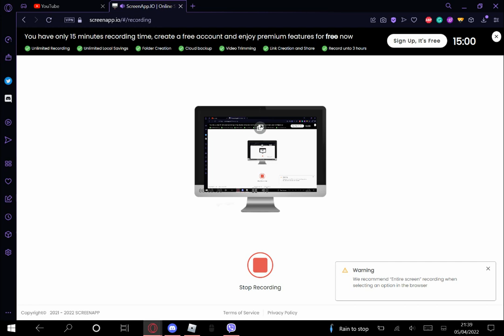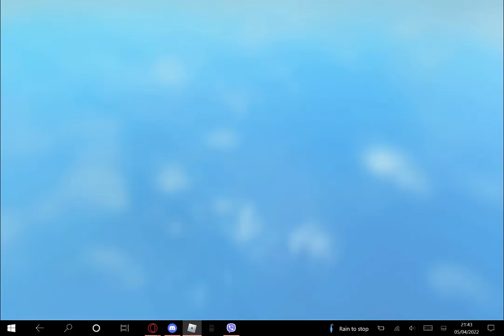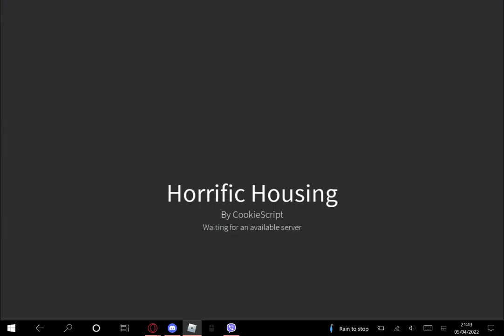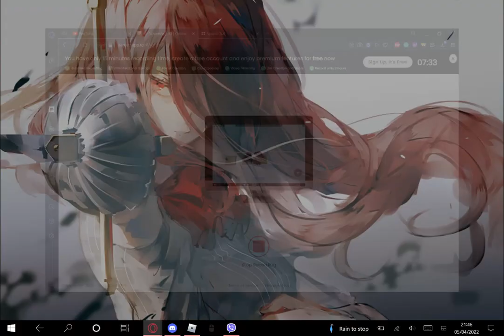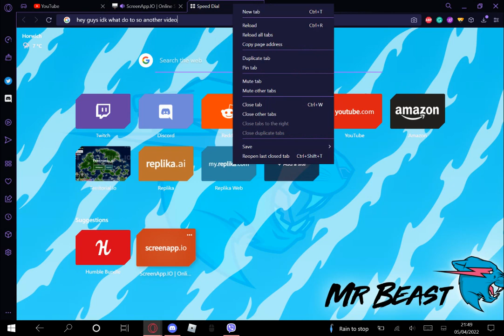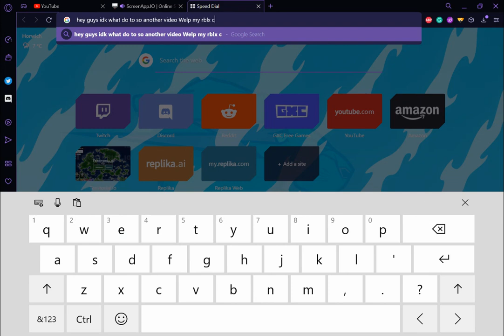just be playing rblx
im not making 5 videos in day Idk why i did that